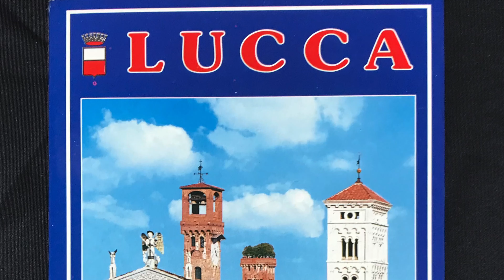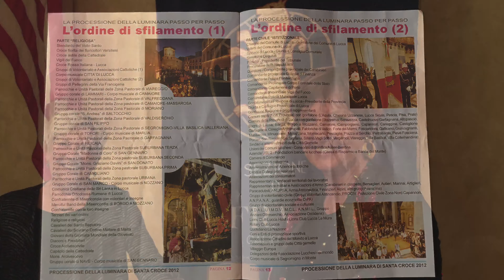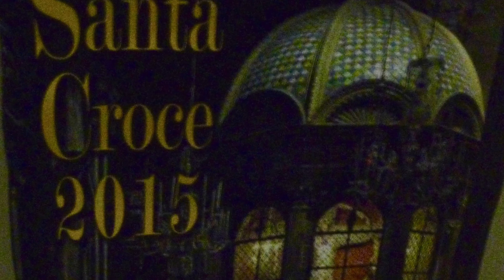Italy in Sweet September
Oldest surviving wooden statue in Europe.
The Holy Face of Lucca procession, Sept. 13